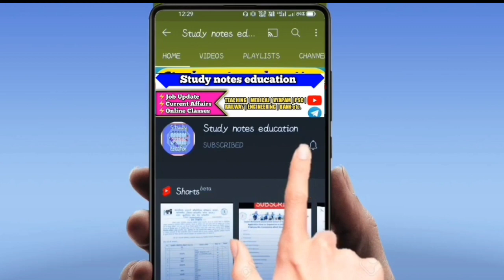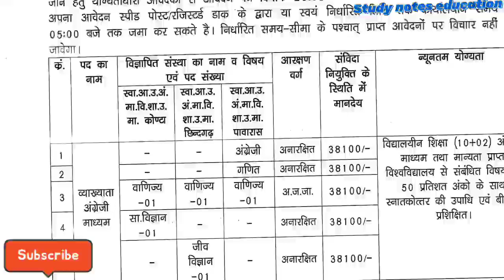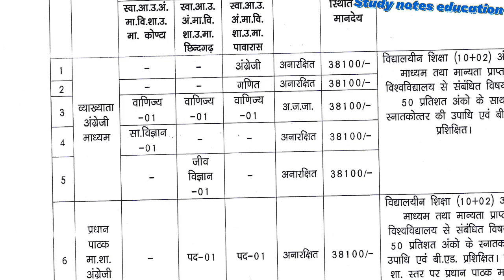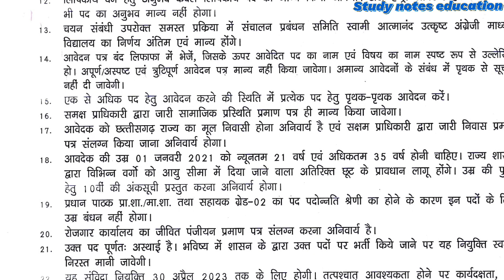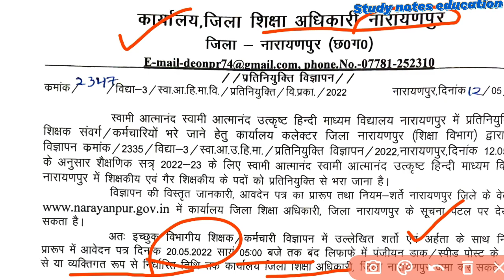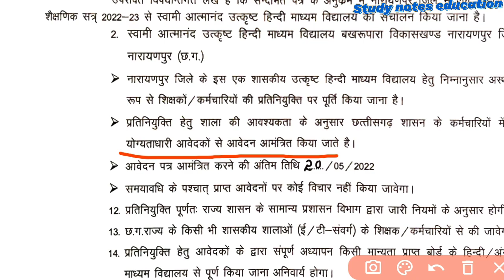छ०ग० 2 जिलों में हिंदी/अंग्रेजी शिक्षक भर्ती | Swami Atmanand School Vacancy |Cg teacher job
छ०ग० 4 स्कूलों में हिंदी/अंग्रेजी शिक्षक भर्ती|  स्वामी आत्मानंद विद्यालय भर्ती 2022 | Dantewada Swami Atmanand School Vacancy | Cg teacher job | shikshak Bharti 2022

Hello Friends 🙏
▶️ आज के इस वीडियो में सुकमा व नारायणपुर जिले में निकले स्वामी आत्मानंद विद्यालय भर्ती के बारे में जानकारी प्राप्त किया। आप इसका पीडीएफ के दिए हुए लिंक से डाउनलोड कर सकते हैं।

🌄🌄S-U-B-S-C-R-I-B-E🌄🌄